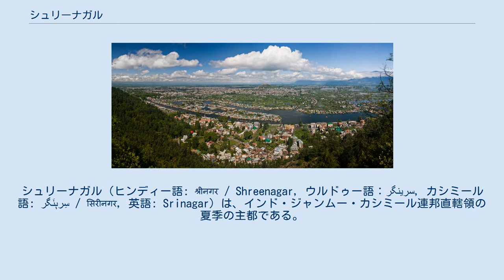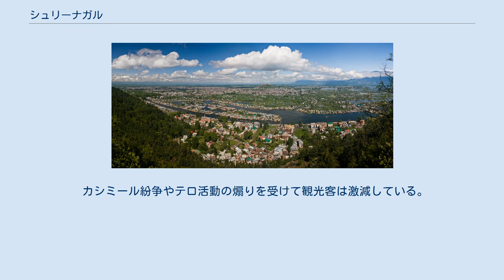シュリーナガル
ジャンムー・カシミール州の都市
シュリーナガル（ヒンディー語: श्रीनगर / Shreenagar，ウルドゥー語：سرینگر‎，カシミール語: سِرېنَگَر / सिरीनगर，英語: Srinagar）は、インド・ジャンムー・カシミール連邦直轄領の夏季の主都である。
カシミール渓谷を流れるインダス川の支流であるジェルム川の両岸に位置する。
湖とそこに浮かぶハウスボートで有名で、またカシミール地方に伝わる伝統的な手工芸品とドライフルーツでも知られている。
デリーから876km北にある。
シュリーナガル地区の首府である。
2011年現在の人口は約119万人。
 日本においては、英語表記をカタカナ読みし、スリナガル、スリーナガルと表記される場合がある。
現地語であるカシミール語では[siriːnagar]（スィリーナガル）と発音される。
 カシミール地方の地図 約2000年以上前、王プラヴァラセーナ2世（Pravarasena II）によりシュリーナガルが創建された。
紀元前3世紀には、マウリヤ朝の一部であった。
アショカ王は仏教をカシミール地方に伝え、この地域が仏教伝播の中心地となった。
1世紀にこの地域がクシャーナ朝の支配下となり、ここで仏教文化を強化した。
ウッジャインの王ヴィクラマーディティヤ（Vikramāditya）及びその後継者が、6世紀にフン族に支配されるまで治めた。
 ヒンドゥー教徒と仏教徒の統治は14世紀まで続き、その後、イスラム教勢力の侵略によりイスラム教徒の支配下となった。
ユースフ・シャー・チャクの治世の間ここは首都だったが、アクバルによってムガル帝国の版図に組み入れられた。
 1707年のアウラングゼーブの死後、ムガル帝国の分割に乗じパシュトゥーン人が浸透し、ついにシュリーナガルを数十年支配した。
ランジート・シング（Ranjit Singh）は1814年にシュリーナガルを含むカシミール渓谷を自身の王国に併合し、以来この地域はシク教徒の影響下となる。
 1846年、ラホールにおいて署名されたシーク教徒支配者とイギリスの条約（「ラホール条約」）によって、イギリスは事実上この地の宗主権を手に入れた。
イギリスはグラーブ・シング（Gulab Singh）を独立したカシミール地方の統治者として任命し、シュリーナガルをその藩王国の首都とした。
 インド・パキスタン分離独立後、パシュトゥーン人を中心とした民族は、パキスタン軍の支持を受け、シュリーナガルとカシミール地方全域を軍事力で掌握しようと試みた。
これは当時の統治者ハリ・シング（Hari Singh）がイギリスから受託していた統治権に反しており、藩王国の統治者はインド分割時にインド、パキスタンのどちらに帰属するか、または独立するかの選択権をもっていた。
 ハリ・シングは1948年にインド政府と共にイギリスに対し、国民投票を実施する条件で今後は独立国となったインドへ帰属する旨を記した誓約書を提出。
 その後インドはシュリーナガルを含むカシミール地方に軍隊を送り、パキスタン側勢力を制圧した（印パ戦争）。
インド及びパキスタンの対立は国際連合の場にまで持ち込まれ停戦しているが、一部地域はパキスタン側の実効支配となっている。
シュリーナガルについては、以来インド側の支配地域となっている（カシミール問題参照）。
 2019年8月5日、インド政府は憲法第370条でジャンムー・カシミール州に認められていた特別自治権の剥奪を決定。
シュリーナガル市内では、反対派の活動を抑え込むために4人以上が参加する集会が禁止され、多数の政治家や地域の指導者、活動家らが拘束された。
インターネットや携帯電話の接続も2週間以上停止した。
 ジャンムー・カシミール連邦直轄領はカシミール谷、タウィ（Tawi）谷、チェナーブ谷、パンチ谷、シンド谷そしてリッダー（Lidder）谷など多くの谷が存在する。
カシミール谷はヒマラヤ山脈によってラダックから分けられ、西及び南から取り囲むピール・パンジャル山脈によって北インドの大草原から切り離されている。
 シュリーナガルはインダス川の支流ジェラム川の両岸に位置し、その町の中心にダル湖とニギン湖がある。
 シュリーナガルとダル湖の風景。
ハウスボートが浮かび、水上バザールで賑わうダル湖はシュリーナガルのシンボル。
 シュリーナガルは標高が1,600mほどであるため4～6月の夏季でも温暖でデリーなどと比べると涼しく、主に山岳性気候である。
12月〜2月...